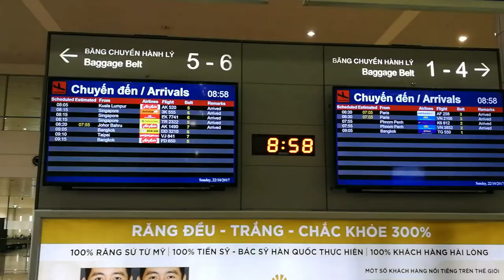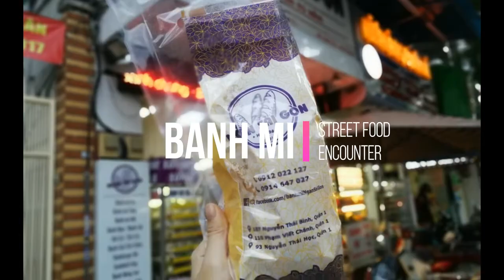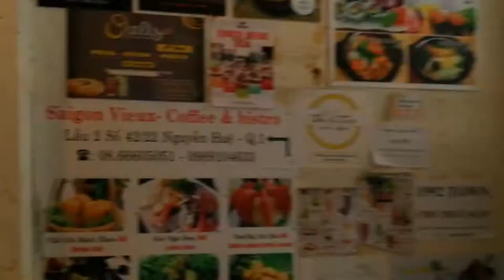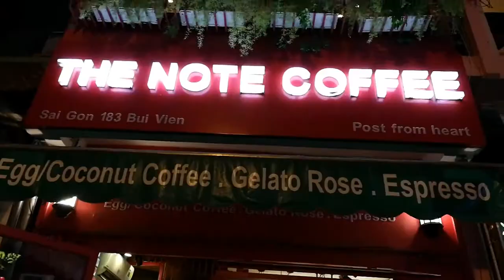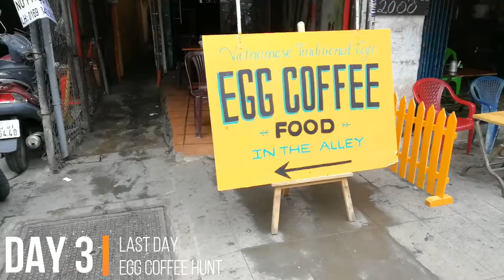VLOG: Greg & Anne 3D2N Ho Chi Minh City 2017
Date: 22-24 Oct 2017 (3D2N)
Location: Ho Chi Minh City (Saigon)